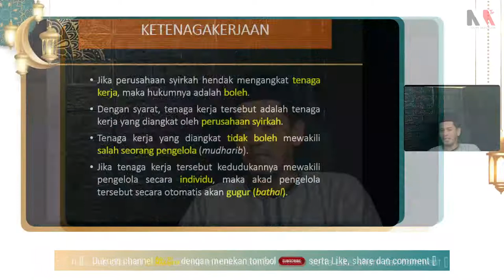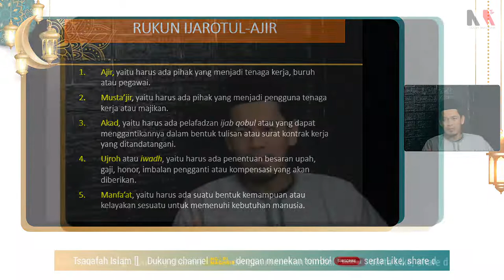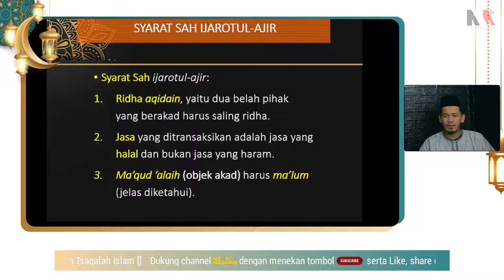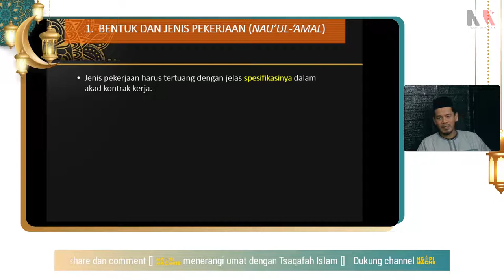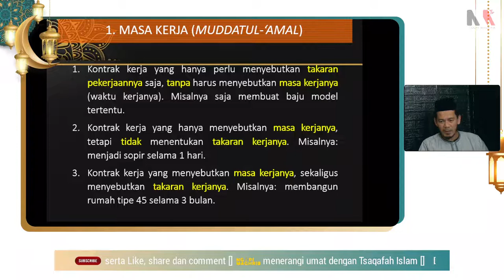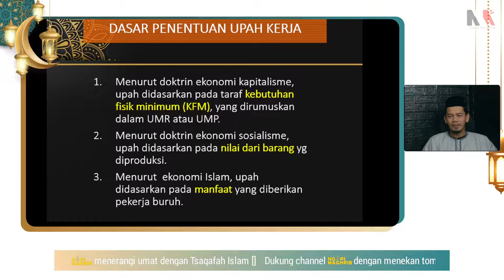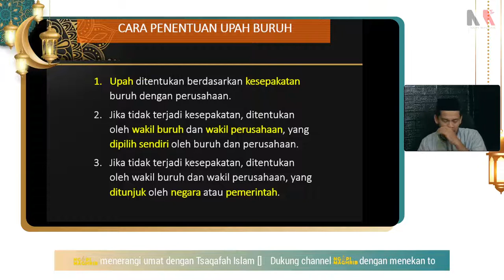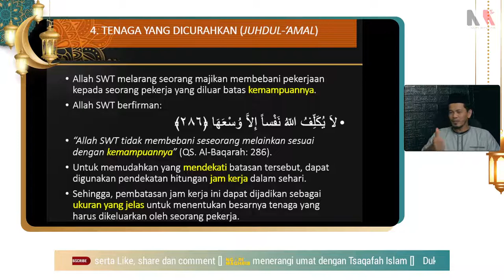[Live] Kajian Fikih Muamalah "IJARAH [Akad Kerja] 2"